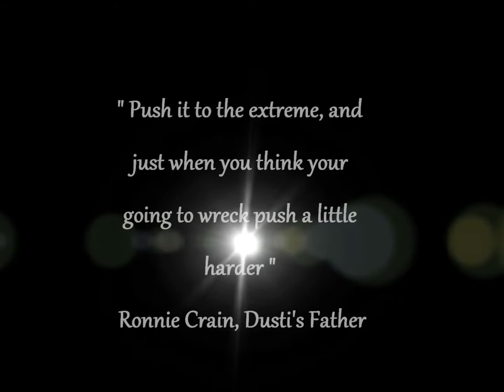Trick riding and Roman riding! Fun insight to Justin and Dusti Dickerson preparing and performing